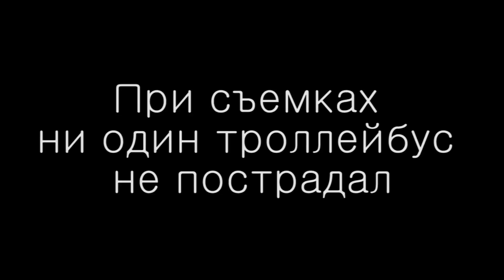Петя и Наташа - ДА!